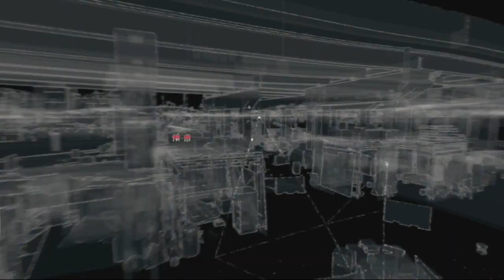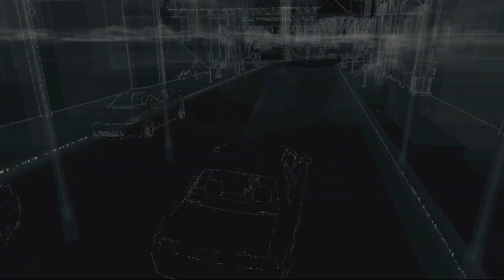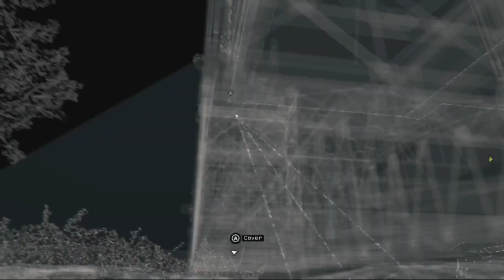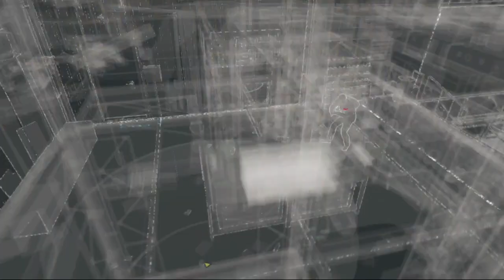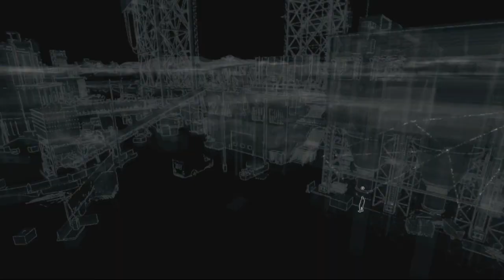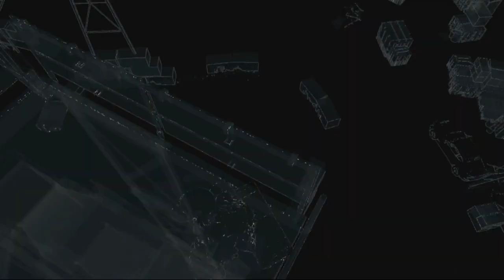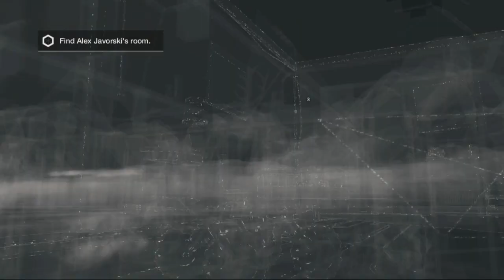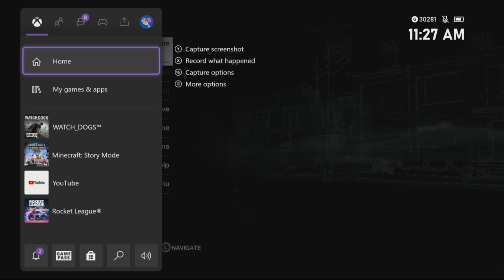Road to 50k! | Story Progression of WD: Bad Blood